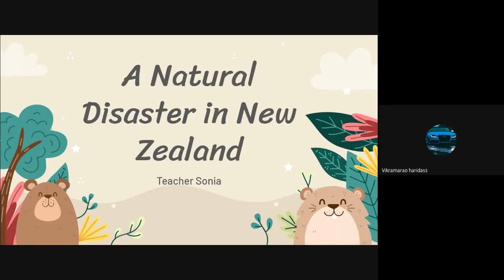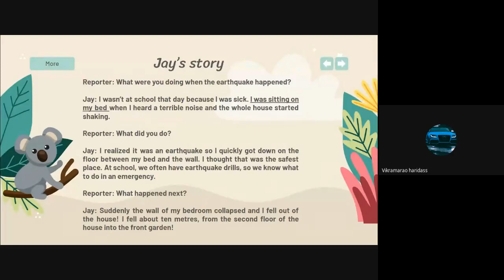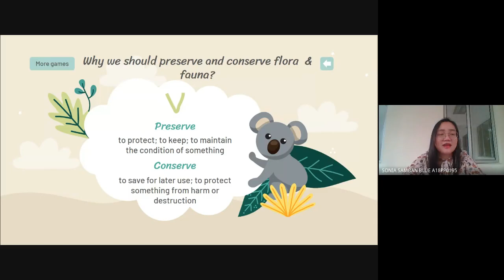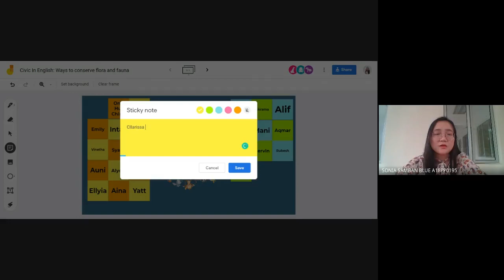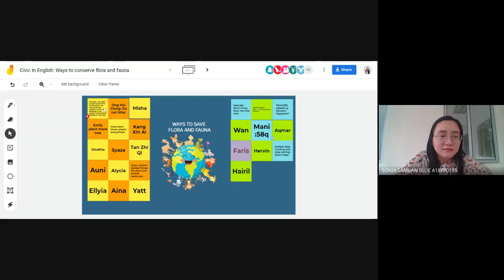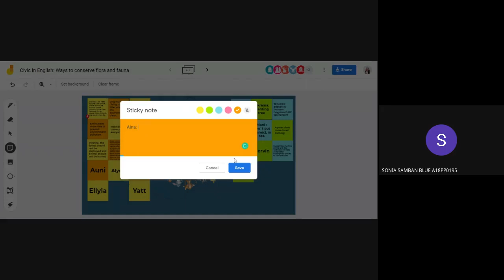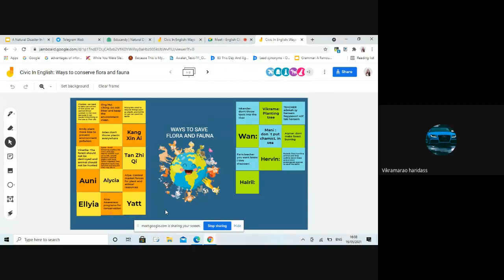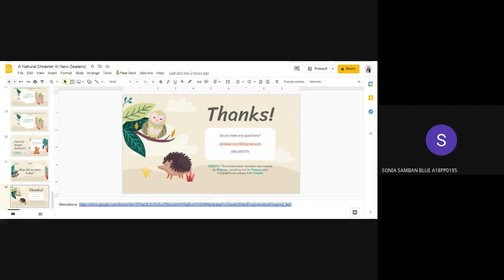Civic in English (Love for Flora & Fauna) & Natural Disasters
Pulse 2
Natural Disasters